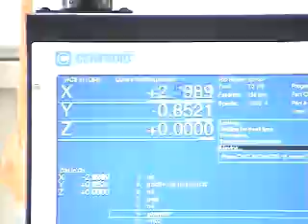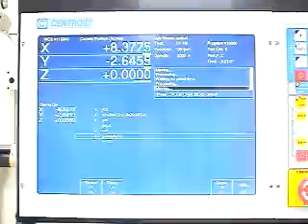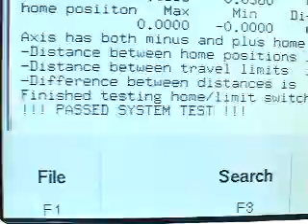Birmingham B3VS CNC Bed Mill